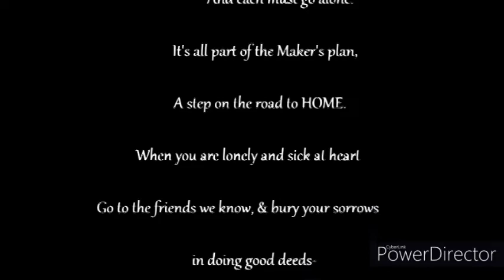The Life Of Richard Goeschel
Honoring my father in law who served 20 years in Vietnam, Germany and other stations across the United States, retiring as a SSGT for the US Army and spending 17 years as a civilian consultant for the US Navy. You will be deeply missed and forever loved. I hope mom was waiting for you on that bench with a smile on her face.